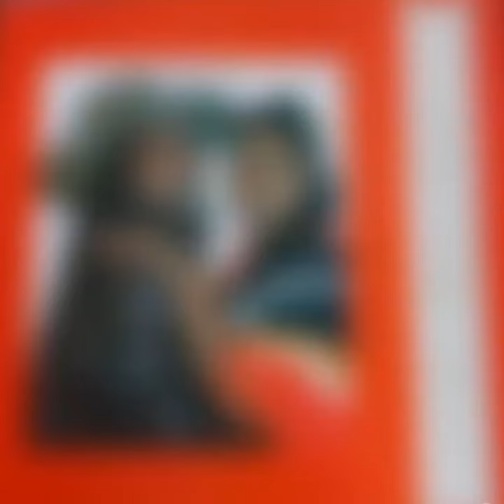The UNTOLD Journey of Ijahman Levi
The 1970s saw the emergence of a stupendous quantity of brilliant Reggae Icons. From that esteemed generation came Trenchtown boy Ijahman Levi. A childhood friend of the Wailers and alumnus of the Joe Higgs unofficial School of music.

He was headed for early success but had his trajectory deviated by a move to England and prison sentence that changed his life forever.